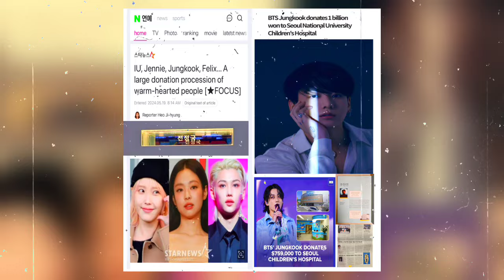This is unexpectedly what happened to Jungkook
Bts news today! Jungkook BTS: 1 Billion Won Donation for Children, Proof of the Golden Maknae's Heart of Gold.

Jungkook from BTS has garnered media attention in Korea after being mentioned in an article discussing celebrities who have made significant donations. In the report, Jungkook is noted as the celebrity who donated the highest amount, a remarkable 1 billion won, for the health and care of children. This amount far surpasses donations made by other celebrities, such as IU who donated 200 million won, Jennie from BLACKPINK and Felix from Stray Kids who each donated 100 million won, and Young Tak who donated 50 million won.